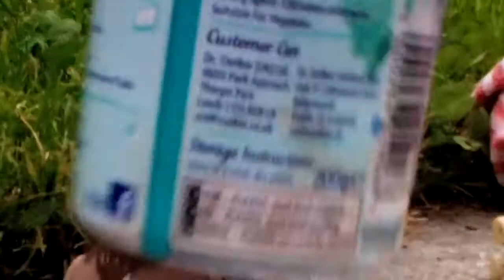LPs dares w/friend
Hi I hope u enjoy my vid leave a comment saying what other dare I could do
Sub and like bye.